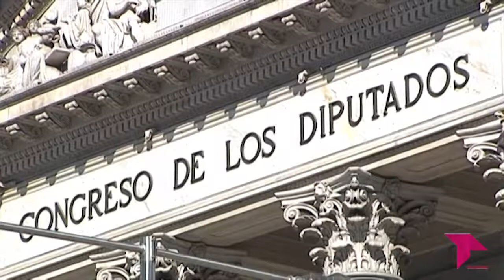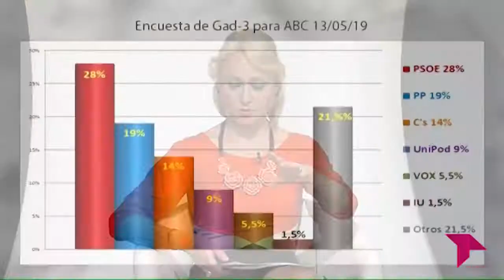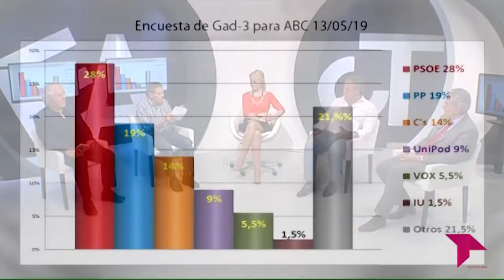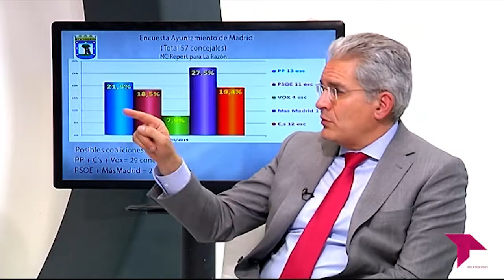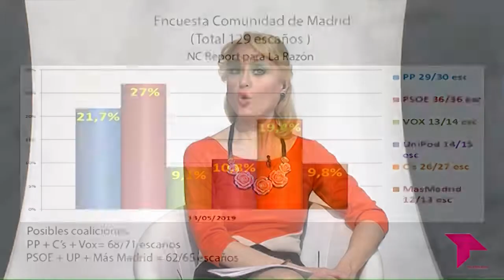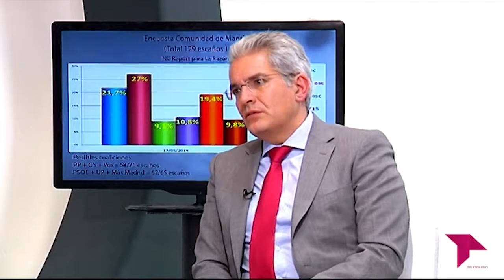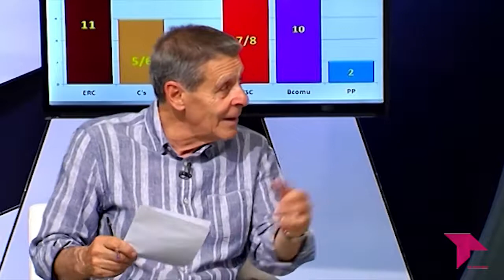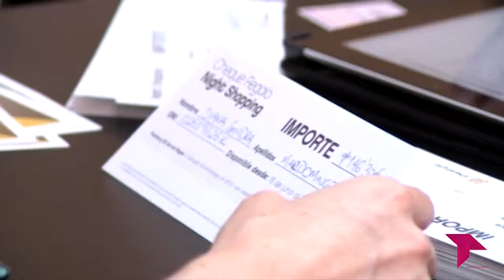ES ACTUALIDAD 16 05 19